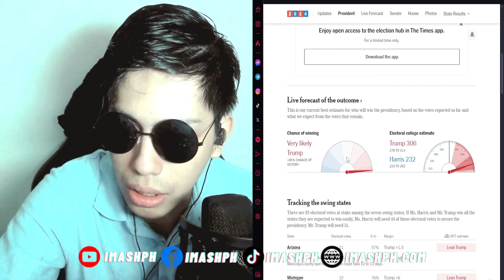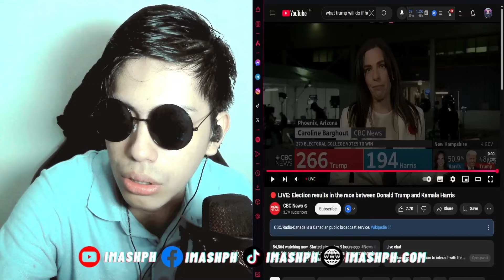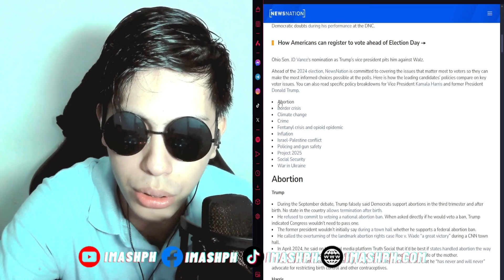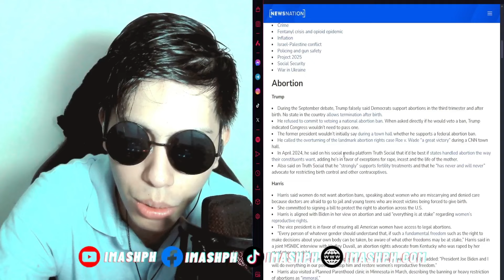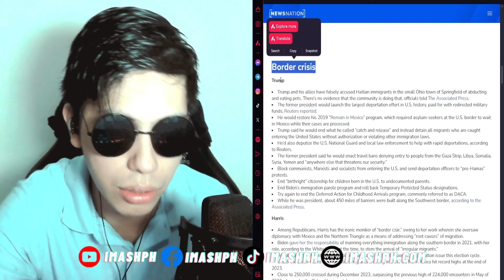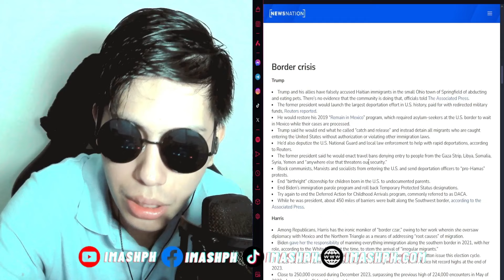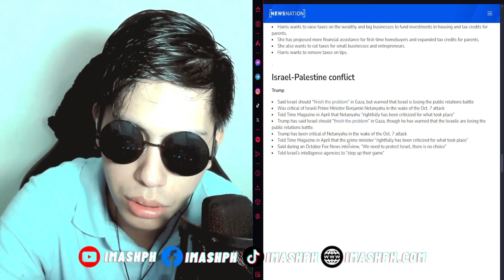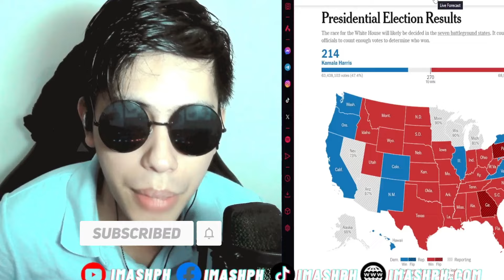Donald Trump bilang pang 47th na Presidente ng America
Donald Trump bilang pang 47th na Presidente ng America! Anong masasabi mo dito?

🚨 Attention, everyone! 📣 If you're enjoying my videos 🎬👍,
👥 for even more exclusive content! 🤫

Feel free to drop your comments and suggestions! 😍😍

trump rally,trump,joe biden,Donald Trump bilang pang 47th na Presidente ng America,47th president of the united states,donald trump,donald trump vs kamala harris,donald trump vs kamala harris debate,united states election 2024,election,us election,harris vs trump,harris trump debate,us news,n24,presidential election,pesquisa eleições eua